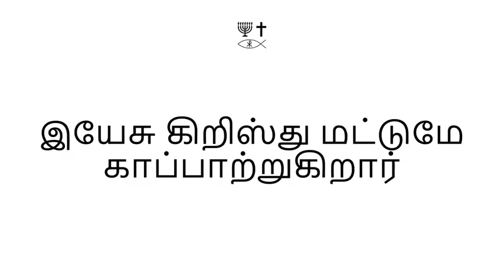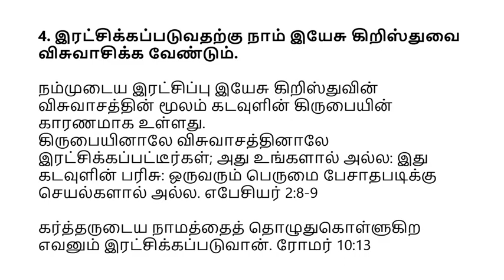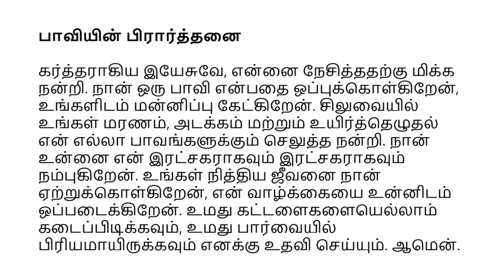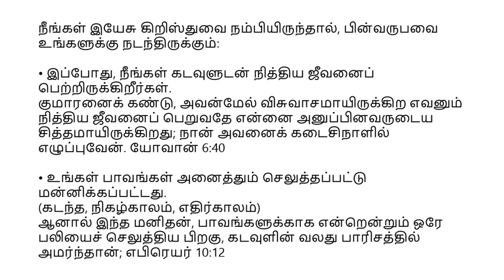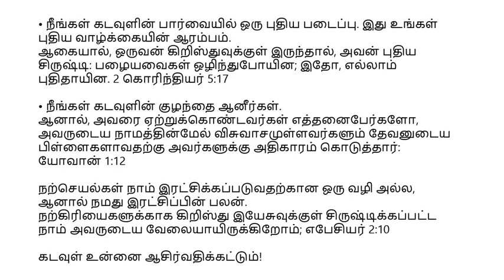Tamil (தமிழ்) - A Memorial to Mary of Bethany - Soul Winning Gospel Presentation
பெத்தானியாவில் தொழுநோயாளியாகிய சீமோனின் வீட்டில் அவர் உணவருந்தியிருக்கையில், ஒரு பெண்மணி விலையேறப்பெற்ற தைலப்பெட்டியை எடுத்துக்கொண்டு வந்தாள். அவள் பெட்டியை உடைத்து அவன் தலையில் ஊற்றினாள். மேலும் சிலர் தங்களுக்குள்ளேயே கோபம் கொண்டு: இந்த தைலத்தை ஏன் வீணாக்கினார்கள்? ஏனென்றால், அது முந்நூறு பைசாவுக்கு மேல் விற்கப்பட்டு, ஏழைகளுக்குக் கொடுக்கப்பட்டிருக்கலாம். அவர்கள் அவளுக்கு எதிராக முணுமுணுத்தார்கள். அதற்கு இயேசு: அவளை விடுங்கள்; அவளை ஏன் தொந்தரவு செய்கிறாய்? அவள் எனக்கு ஒரு நல்ல வேலையைச் செய்தாள். ஏழைகள் எப்பொழுதும் உங்களுடன் இருக்கிறார்கள், நீங்கள் விரும்பும் போதெல்லாம் அவர்களுக்கு நன்மை செய்யலாம், ஆனால் நான் உங்களுக்கு எப்போதும் இல்லை. அவள் தன்னால் முடிந்ததைச் செய்தாள்: அவள் என் உடலை அடக்கம் செய்ய முன் வந்தாள். உலகமெங்கும் இந்தச் சுவிசேஷம் எங்கு பிரசங்கிக்கப்படுகிறதோ, அங்கெல்லாம் அவள் செய்ததும் அவளுடைய நினைவாகப் பேசப்படும் என்று மெய்யாகவே உங்களுக்குச் சொல்லுகிறேன். மாற்கு 14:3-9